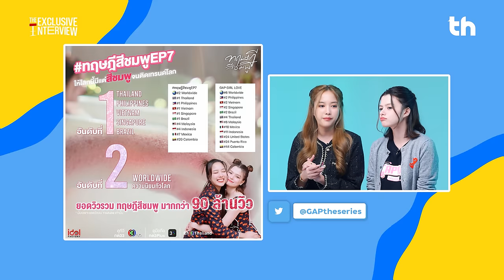[ENG SUB] THHeadline X FreenBecky l Exclusive Interview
📌ถ้าหากพูดถึงการเป็นเจ้าแม่มีม เบ็คกี้บอกต้องยกให้พี่ฟรีนเท่านั้น!! ฟรีนเจ้าแม่มีมที่ไปรายการไหนต้องมีมีมมาฝากแฟนๆ ให้ได้ขำกลิ้งกันไปข้าง และการกลับมาของ “ฟรีน - เบ็คกี้” ในครั้งนี้จะพลาดแจกมีมให้แฟนๆ ได้แคป ได้แชะ ได้แชร์ กันได้ยังไง พร้อมกับแอบกระซิบบอกความลับสุดเซอร์ไพรส์ของ “คุณสาม” เเละ “ยัยม่อน” จากซีรีส์ GAP The Series ทฤษฎีสีชมพู ในรายการ Exclusive Interview